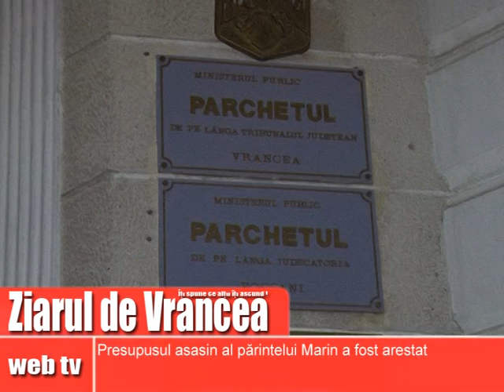asasinul preotului dinVrancea.mpg